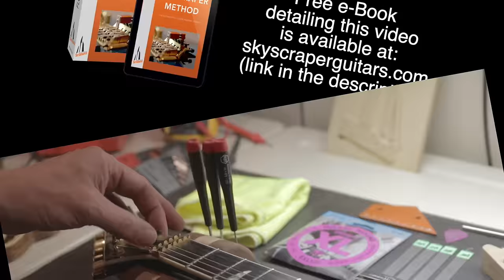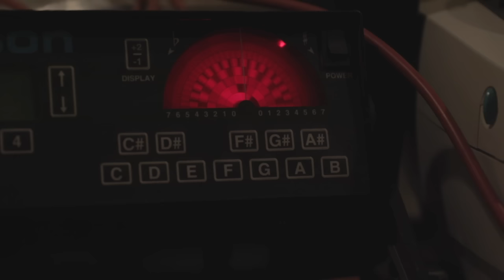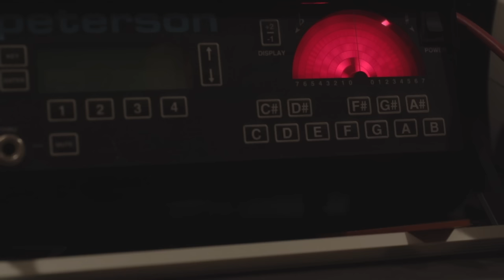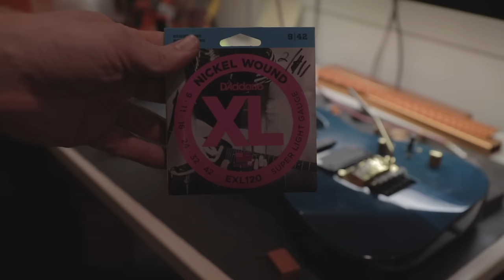FULL Floyd Rose Setup Including Intonation - The SkyScraper Method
AMAZON LINKS
TREM WEDGE BLOCKS
PICK POCKET INTONATION TOOL